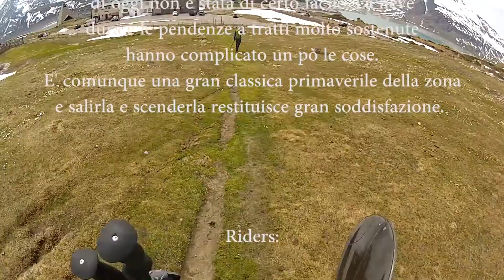Splitboarding *Lamet*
Lamet Peak (3505m) 07 may 2015, Moncenis, France/Italy. Pure spring splitboarding